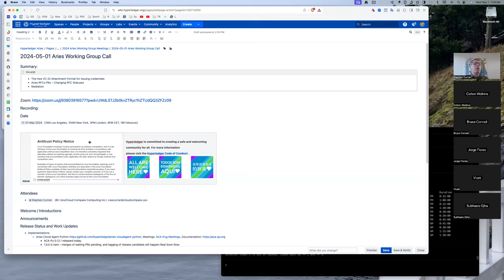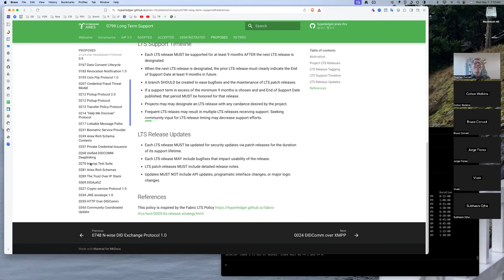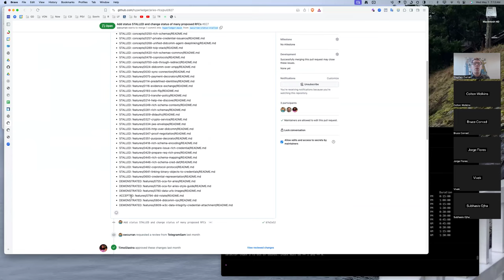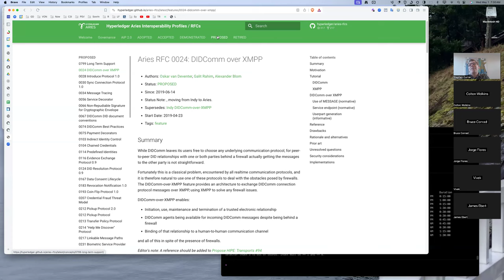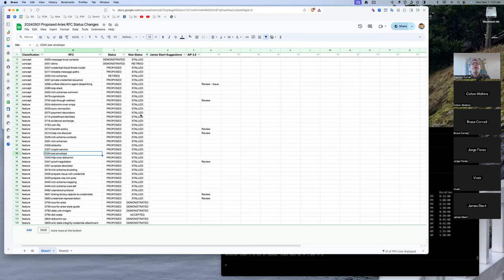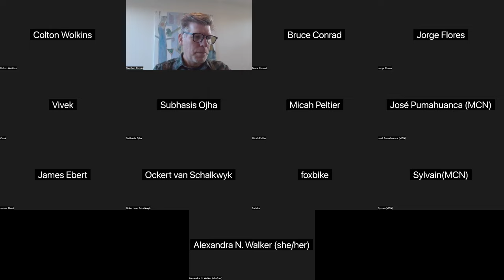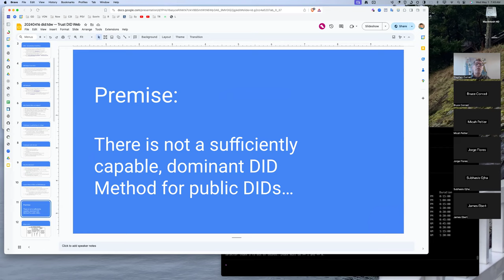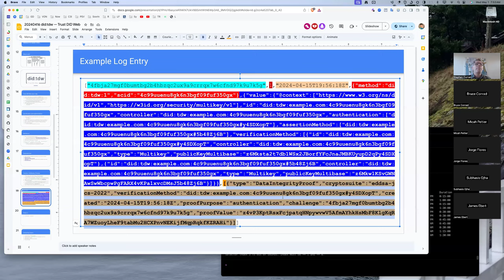20240501 Aries Working Group Meeting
Agenda:

- The new VC-DI Attachment Format for issuing credentials
- Aries RFCs PRs – Changing RFC Statuses
- Initial progress on DIDComm v2 in ACA-Py
- Brief Overview of did:tdw